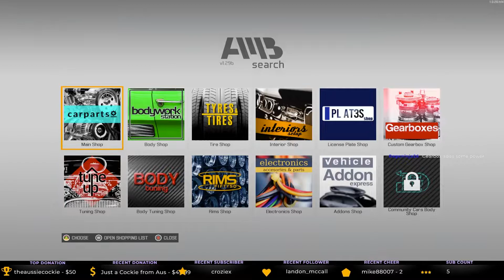Car Mechanic Simulator 2021 Livestream Part 1 24/03/22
Car Mechanic Simulator 2021 livestream from the 24th of March 2022 on Twitch.
Let see if I can manage to not make the cars in a worst state then they arrived in.